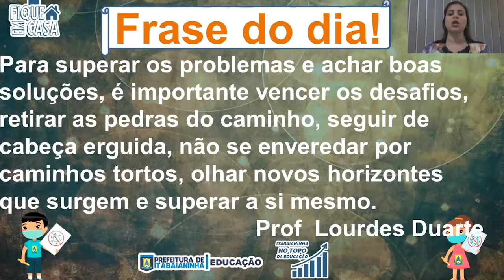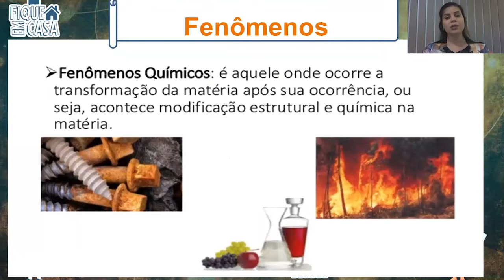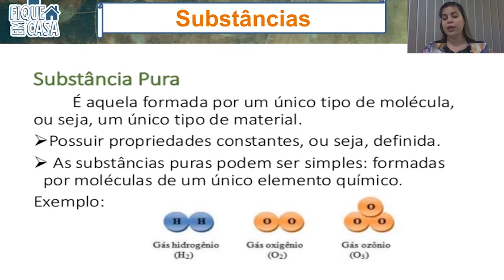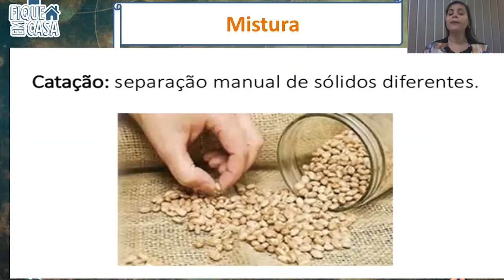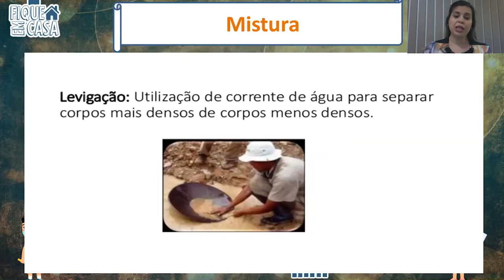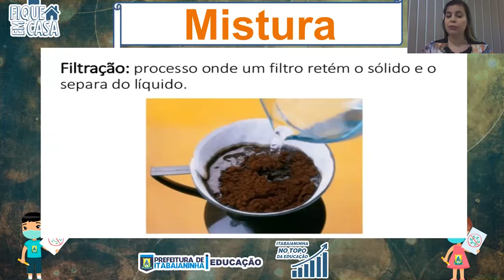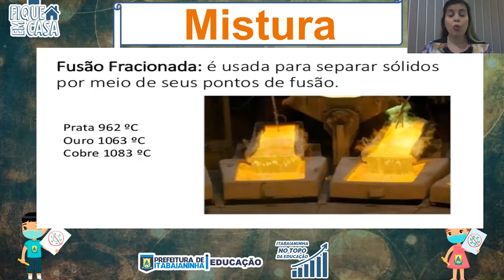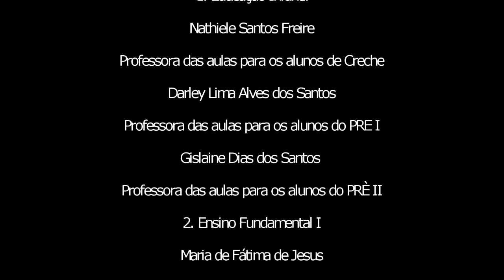9º Ano - 30/07/20 - Ciências: Substâncias simples e compostas